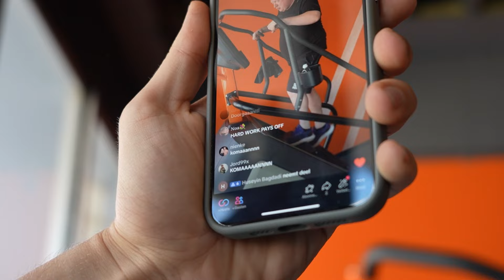VAN 100+ KILO naar ..KG!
Van 100+ Kilo naar ...?

✅Yordi zijn socials✅